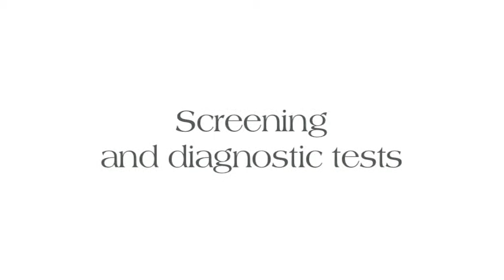Prenatal screening and diagnostic tests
Dr Glenn Gardener, director of the Centre for Maternal Fetal Medicine at Mater Mothers' Hospital, explains the value of screening and diagnostic tests for families with an unborn child with a life-limiting diagnosis.